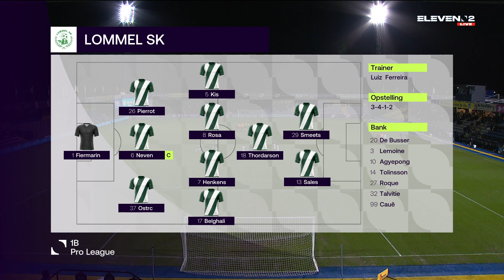KVC Westerlo - Lommel SK hoogtepunten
1B Pro League | Hoogtepunten van de wedstrijd tussen KVC Westerlo en Lommel SK, van speeldag 19 op 06/02/2022

Bekijk al de samenvattingen en beste momenten van de Jupiler Pro League, 1B Pro League & Scooore Super League op ons YouTube-kanaal.

Dit is het officiële YouTube-kanaal van ELEVEN BELGIUM. Hier vind je de laatste samenvattingen, beste momenten en interviews om jou op de hoogte te houden van alles wat er gebeurt in de Jupiler Pro League, 1B Pro League en de Scooore Super League. Bekijk meer video’s op

Jupiler Pro League teams: Cercle Brugge, KAA Gent, Club Brugge, KAS Eupen, STVV, Standard de Liège, KRC Genk, KV Oostende, SV Zulte Waregem, RSC Anderlecht, KV Kortrijk, Royal Antwerp FC, Sporting Charleroi, KV Mechelen, OH Leuven, K. Beerschot V.A., R. Union St.-G., RFC Seraing

1B Pro League teams: KVC Westerlo, Lommel SK, KMSK Deinze, RWD Molenbeek, Waasland-Beveren, Lierse K., RE Virton, RE Mouscron

Scooore Super League teams: FC Fémina White Star Woluwe, SV Zulte Waregem, KRC Genk, Sporting Charleroi, SC Eendracht Aalst, Club YLA, RSC Anderlecht, Standard Fémina de Liège, OH Leuven, KAA Gent